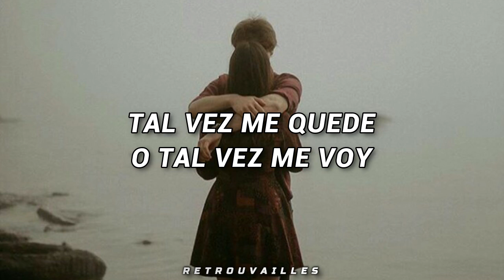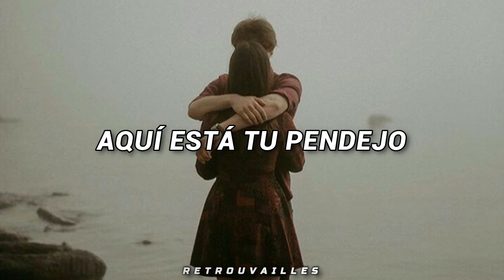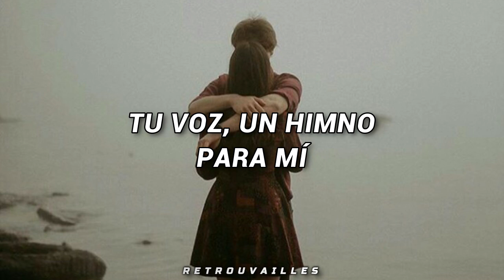Himno - Humbe \\ Letra ♡.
"Quedar mirando a esa persona y darte cuenta que cada día te gusta más".

Humbe - Himno (Letra/Lyrics)

Eres el veneno y la cura
Eres yo en versión madura
No hay nadie a tu altura
(Problema)

Y si alguna vez no encuentro piezas
De mi rompecabezas
No preguntes quién soy
No te voy a decir
No te voy a contar
No te voy a mentir
Pero no voy a hablar
Déjame conocerte

Quiero perderme
Y que me encuentres

Tal vez te guste
Tal vez no
Tal vez me quede
O tal vez me voy

No es problema estar aquí
Tengo horas para ti
Tu voz, un himno para mí

Siento paz, tranquilidad
Cuando te veo no pido más
Me vuelvo loco si no estás

Ando loco, sin cabeza
Ya hasta le conté de ti a mi mamá
Le conté de tu belleza
Que eres todo lo que quiero
Y más

Que no tienes ni un defecto
Pero no te logro enamorar
Por más que quiero nunca puedo
Aquí está tu pendejo

(Eres mía)
Eres mía, uh oh
Eres mía
Eres mía

Ayúdanos a llevar más LETRAS y MÚSICA 🎵